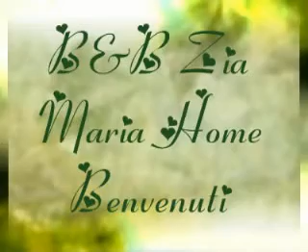Bed and Breakfast Napoli: Zia Maria Home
Presentazione del Bed and Breakfast Zia Maria Home a Napoli